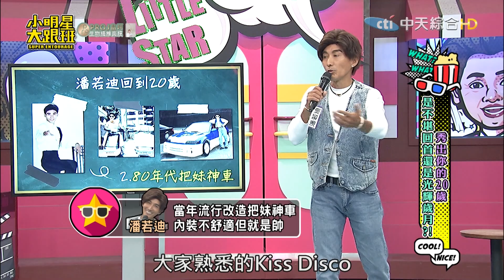藝人20歲清純照大公開！潘若迪大秀過去把妹神車｜2023.07.03 潘若迪、沈世朋、李明川、賴薇如、無尊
主持人：吳宗憲、Sandy
藝人：潘若迪、沈世朋、李明川、賴薇如、無尊

哎呀！見鬼啦！